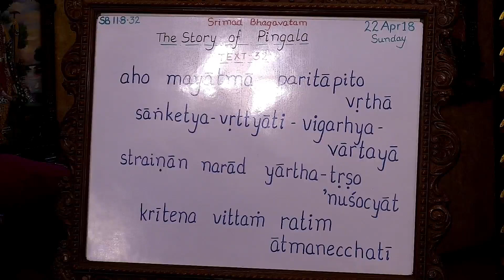Damodar Prabhu Lecture on Do not Tormen the Soul on 22 Apr 2018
Srimad Bhagavatam Class 11.8.32